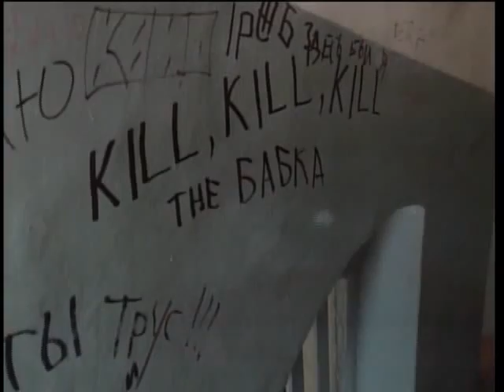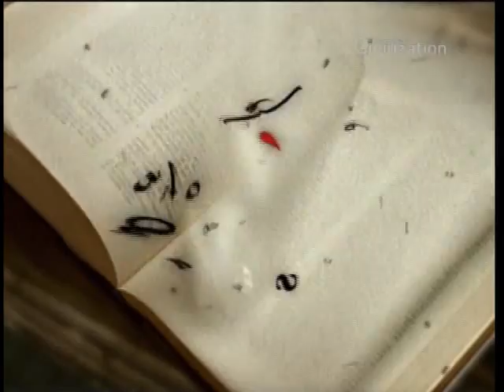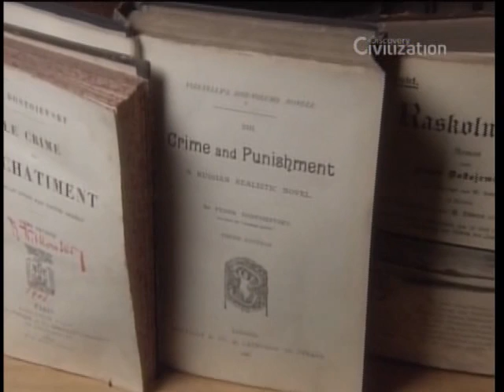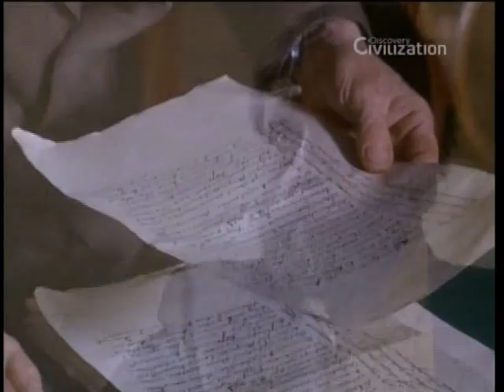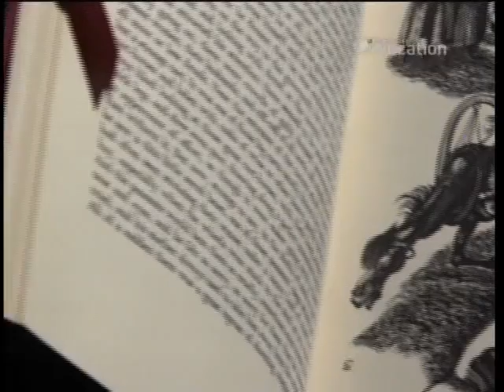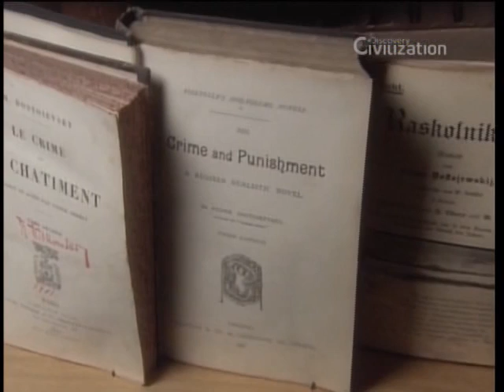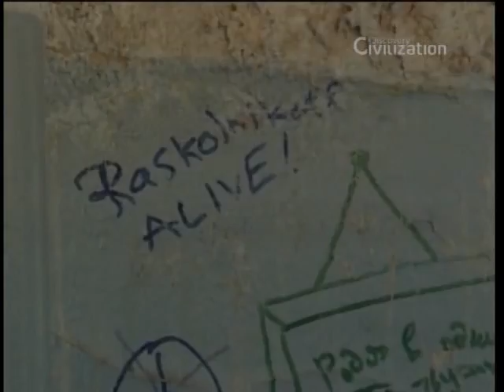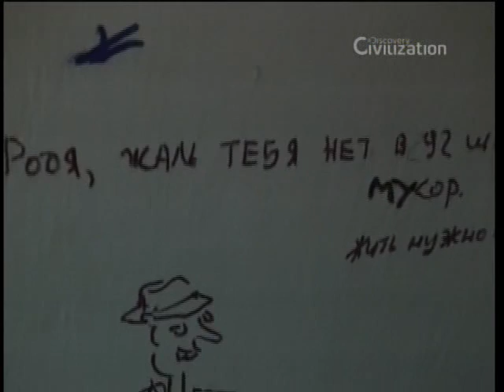Crime e Castigo (Fiódor Dostoiévski)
Crime e Castigo é um romance do escritor russo Fiódor Dostoiévski publicado em 1866. Narra a história de Rodion Românovitch Raskólnikov, um jovem estudante que comete um assassinato e se vê perseguido por sua incapacidade de continuar sua vida após o delito.

O personagem principal, apesar de ex-estudante de Direito, é um homem extremamente pobre e que vive angustiado pela sombra de fazer algo importante. Ele divide os indivíduos em ordinários e extraordinários, numa tentativa de explicar a quebra das regras em prol do avanço humano. Seguindo esse preceito, o personagem planeja e concretiza, em meio a uma luta com sua consciência, a morte de uma agiota.

Visitem:
(Maior fórum de documentários dublados ou legendados em língua portuguesa.)